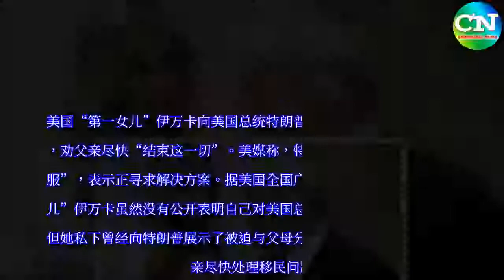特朗普看移民儿童惨状"不舒服" 伊万卡劝他尽快解决(图) - Chinesebiz-News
美国“第一女儿”伊万卡向美国总统特朗普展示了边境移民儿童的惨状，劝父亲尽快“结束这一切”。美媒称，特朗普看到图像心里也“不舒服”，表示正寻求解决方案。据美国全国广播公司报道，美国“第一女儿”伊万卡虽然没有公开表明自己对美国总统特朗普移民政策的态度，但她私下曾经向特朗普展示了被迫与父母分离的移民儿童的惨状，劝父亲尽快处理移民问题。报道援引纽约共和党众议员克里斯柯林斯的话说，特朗普在在闭门会议后中提到，伊万卡曾和他探讨过移民儿童的问题，用很多理由来劝说自己尽快解决这些问题，鼓励他“结束这一切”。特朗普表示，移民儿童的图像看起来很痛苦，他认识到这种现象应该“被结束”，目前正在寻求立法解决方案。他强调，把移民家庭分离“不是一件有吸引力的事，看起来很糟糕。”共和党众议员克里斯称，总统看到这些图像，也“不太舒服”，但他强调，特朗普不会因此彻底改变政策。报道称，众议院共和党人正在制定一个修订版的草案，草案规定，首次尝试非法越境的移民在某些情况下可以不与家人分离。移民问题近期在美国舆论场不断发酵，特朗普政府对美墨边境非法移民实行“零容忍”政策，任何非法入境美国的成人都将被捕，并面临刑事起诉；随这些成人一起入境的儿童，虽可被免于起诉，但却被强制与他们被捕的父母分开，并被送入收容所。特朗普指示美国国土安全局执行“家庭分离”政策，从今年4月中旬到5月底的六周以来，在美墨边境地区被迫与父母等成年人分开的儿童多达约2000名。移民儿童现状令媒体痛心据《商业内幕》报道，这些父母和孩子就被分别关押在德克萨斯州麦卡伦市过去是一个仓库的地方，四周的铁栅栏让人看上去就像被关在“笼子”里一样，有些幼小的孩子整天哭着找自己的父母，这让美国主流媒体的记者们痛心不已。5月27日，伊万卡曾在社交媒体上传一张亲子照，并配文字“我的周日上午”（如图）。照片中，她与2岁的幼子亲密无间，显得“岁月静好”。本来只是十分平常的“晒娃”之举，却在网上招来各种冷嘲热讽。美国《赫芬邮报》28日称，很多网民不满于现任政府不近人情、强迫非法入境者骨肉分离的强硬政策，批评伊万卡此时还有闲情逸致，实在是“不识民间疾苦”。网友留言说：“别家骨肉分离，孩子不知所踪……你却仍能活在梦幻中，这是何等‘幸运’。